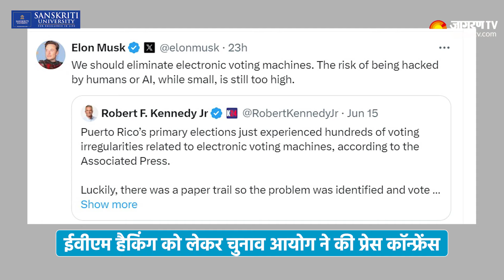Election Commission PC on EVM: EVM से कंट्रोल हुआ था फोन ? चुनाव आयोग अब एक्शन में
ईवीएम को लेकर टेस्ला के सीईओ एलन मस्क के बयान के बाद भारत में इस पर घमासान मच गया है। मस्क ने ईवीएम के हैक होने की बात कही थी, जिस पर राहुल गांधी समेत कई विपक्षी नेताओं के भी बयान सामने आए। राहुल ने महाराष्ट्र के शिवसेना नेता रवींद्र वायकर के रिश्तेदार मंगेश पंडिलकर के खिलाफ महाराष्ट्र के गोरेगांव में मतगणना केंद्र के अंदर कथित तौर पर मोबाइल फोन ले जाने के आरोप में एफआईआर दर्ज होने पर भी निशाना साधा था।